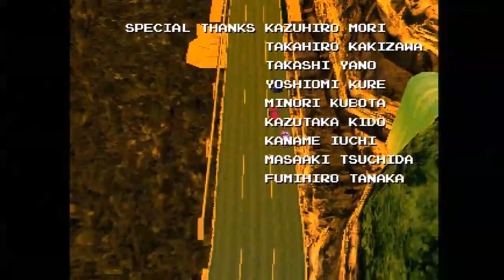Ridge Racer [PS1] The Ending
Here is the ending video for the original Sony PlayStation game "Ridge Racer". This was a launch title for the system. I just beat it for the first time tonight. Hope you enjoy!

Date Captured: Friday, August 11th 2023
Capture Device: Elgato HD60 S
Editing Software: Pinnacle Studio 24 Ultimate